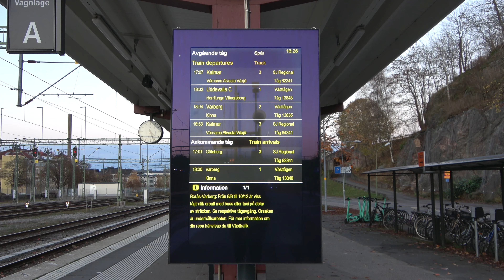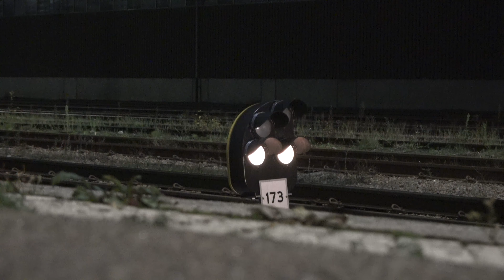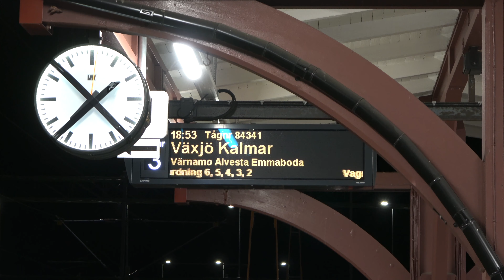Tåg i Borås 2022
Filmat i Borås, den 30 oktober 2022. Videon innehåller tågen X14, X12, Rc6, lok 243 and TMY. Tågen kördes som SJ Regional, Västtåg,  Hector Rail godståg och Baneservice godståg.

Borås ligger som en knutpunkt mellan Älvsborgsbanan, Viskadalsbanan och kust till kust-banan, och förbinder därmed Borås direkt med en hel del städer.

Filmed in Borås, on the 30th of October 2022. The video contains the trains X14, X12, Rc6, engine 243 and TMY. The trains were in service as SJ Regional, Västtåg, Hector Rail freight train and Baneservice freight train.

Borås lies as a junction between the Älvsborg line, the Viskadal line, and the coast to coast line, and thereby connects Borås to a large amount of cities.

Tåg i videon / Trains in the video:

0:12 Järnvägsövergång / Railway crossing
0:34 VTA X12 3217
2:21 SJ X12 3220
2:52 VTA X14 3228
4:11 Flygplan / Airplane
4:28 Station, Resecentrum / Station
5:29 HCTOR 243 107
7:58 STAB TMY 1111
11:30 SJ Rc6 1347
12:39 STAB TMY 1111
13:43 SJ Rc6 1347
15:16 STAB TMY 1111
15:42 Station
16:28 VTA X14 3229
17:04 VTA X12 3219
18:34 VTA X14 3241
19:35 VTA X14 3229
20:11 STAB TMY 1111
21:24 SJ Rc6 1341
22:11 Station, Resecentrum / Station
22:32 SJ Rc6 1341